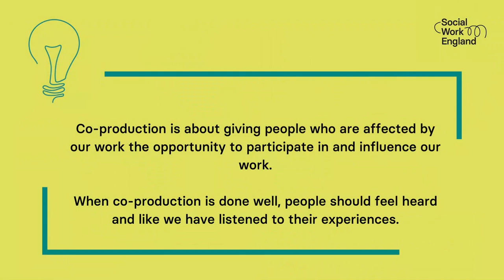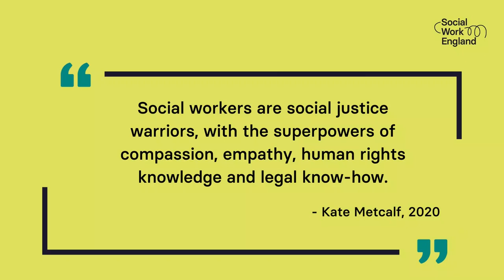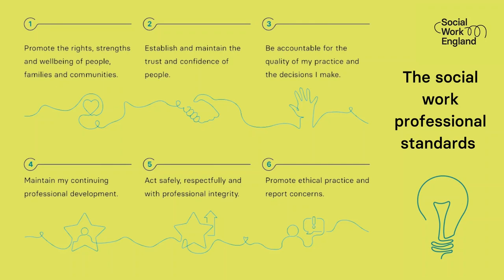World Social Work Day 2023: Respecting diversity through joint social action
On World Social Work Day 2023, we asked our colleagues, "what does respecting diversity through joint social action mean to you?"